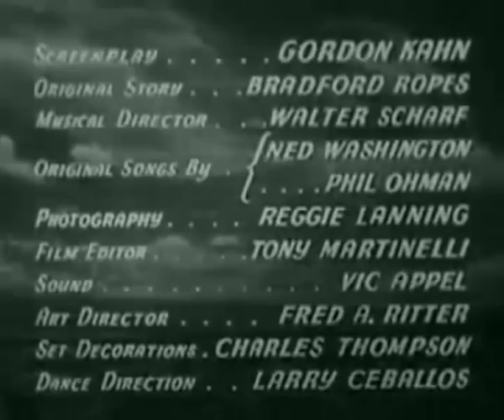COWBOY AND THE SENORITA / Roy Rogers, Mary Lee / Full Western Movie / 720p / English / HD / 1944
Bad guy Craig Allen, gambler and town boss, tries to take a gold mine inherited by innocent Chip Williams on her seventeenth birthday. Roy and his pal 'Teddy' Bear ride to help the girl and her cousin.
Stars: Roy Rogers, Trigger, Mary Lee